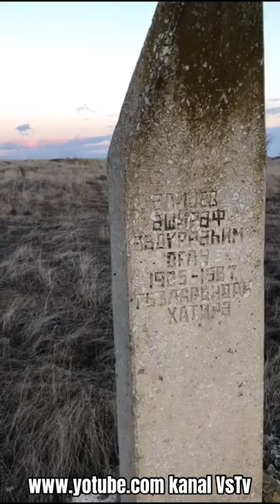Ağdamın İsmayılbəyli kəndinin məzarlığı